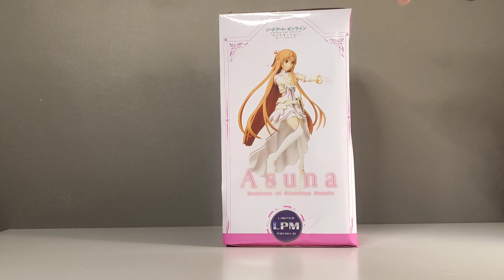Asuna Stacia - SAO Alicization War of the underworld LPM Sega unboxing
What's up mga ka Hobs?! On today's video, we unbox one of my favorite Anime - SAO Alicization war of the underworld LPM by Sega.